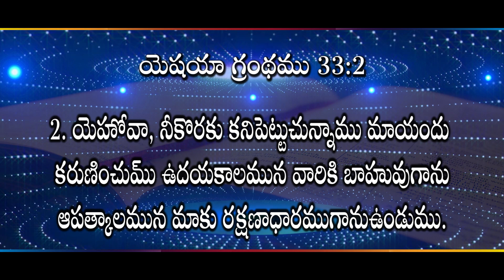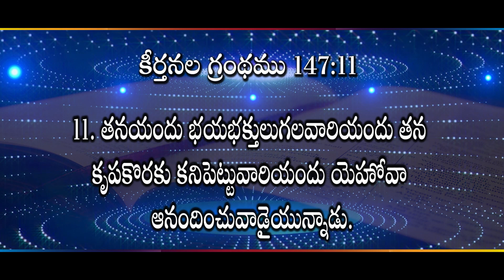ఉదయకాలమున బాహువు... ఆపత్కాలమున... II (09.08.23) II by Rev. Dr.M. Isaac II Zion Worship Centre II